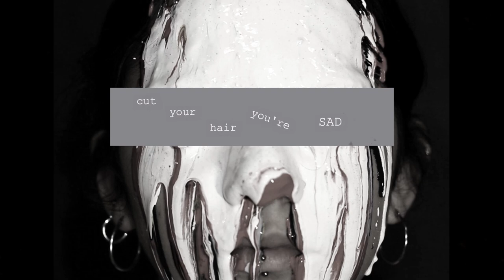Demetria - Tomorrowland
VIDEO ART:
Camera/Edit: Demetria
Acting: Amalia Pavlou

Amazon music (streaming)
Amazon (mp3 download)